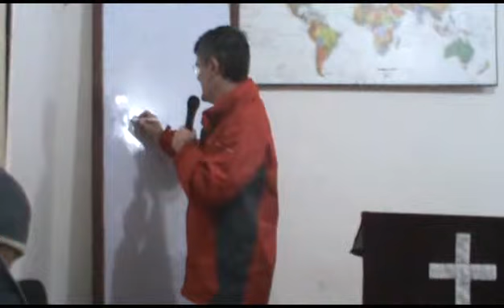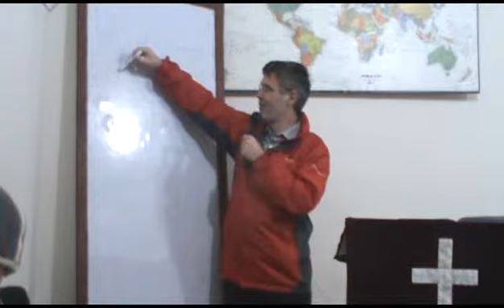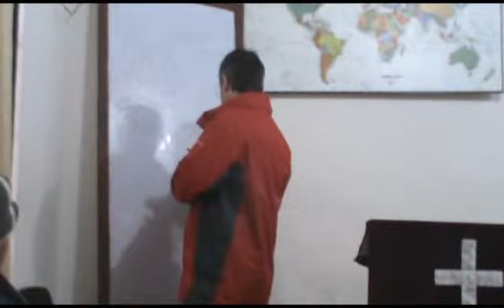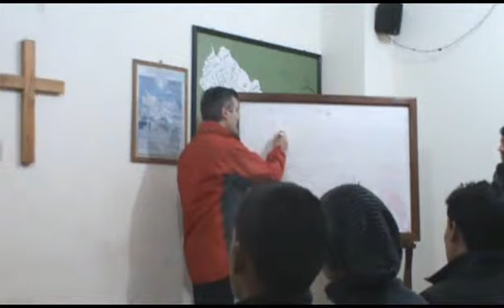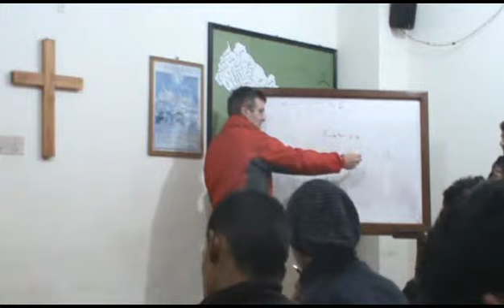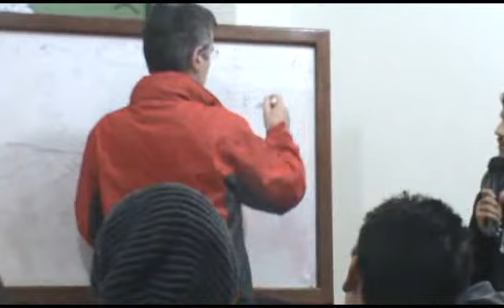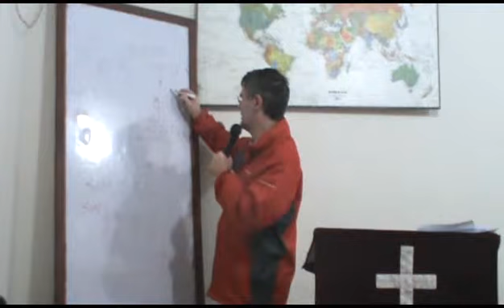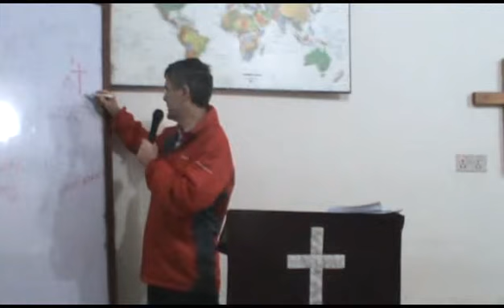[Pauline Epistles 2]2015# class 11